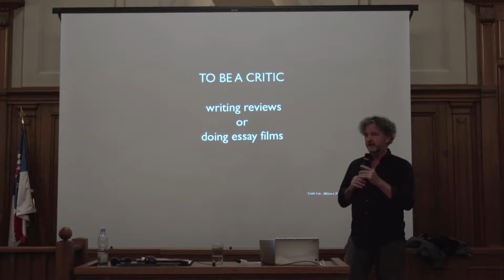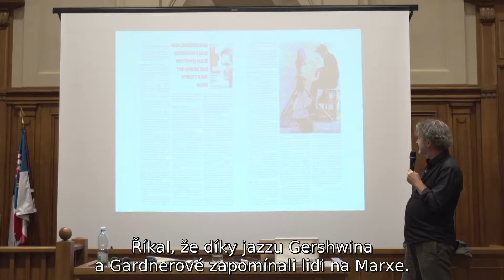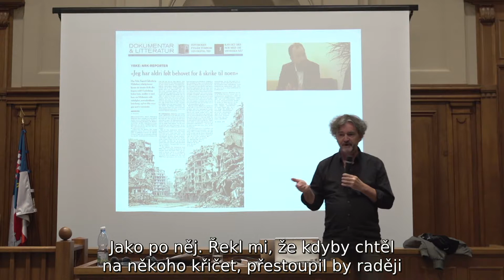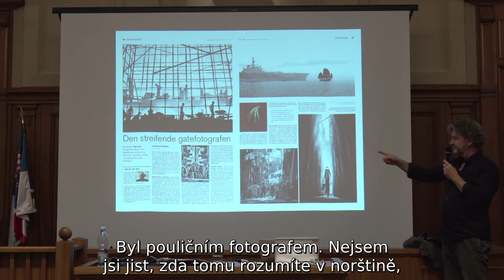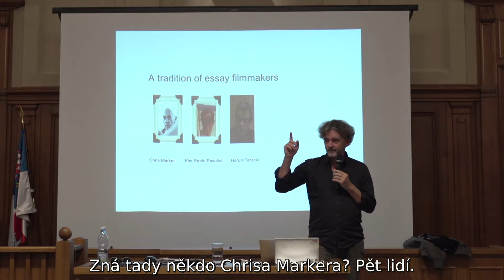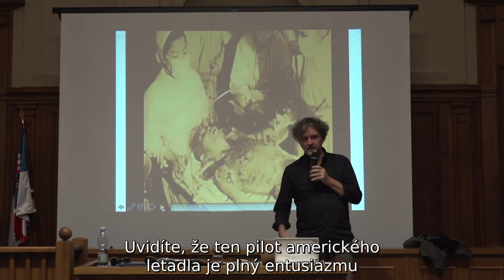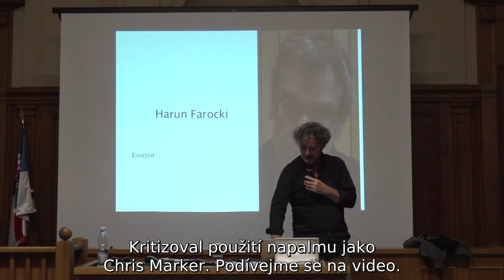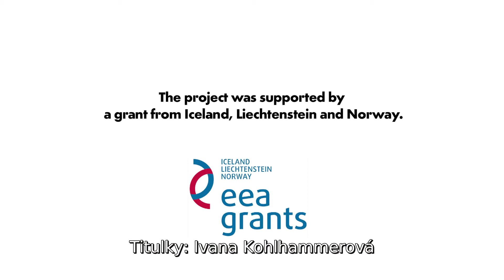LECTURE: Truls Lie (in English w. Czech subtitles) | Ji.hlava IDFF 2016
Ji.hlava International Documentary Film Festival 2016

Essay films as criticism. And critique at ModernTimes.online, the new doc journal.

Political criticism can be done through essay films, as some classic examples from Chris Marker and Harun Farocki can show us. How are these short documentaries made and can video journalism learn from it? What is an essay – both in films and texts?
Filmové eseje jako forma kritiky. Kritické reflexe z dílny ModernTimes.online, nového časopisu pro filmovou dokumentaristiku.

Politická kritika může mít rovněž podobu filmové eseje, jak dokazují klasické příklady děl Chrise Markera a Haruna Farockého. Jak se takové krátké dokumentární formáty tvoří? A může z nich čerpat i žánr zvaný video žurnalistika? Co je to esej ­– ať už filmová či psaná?